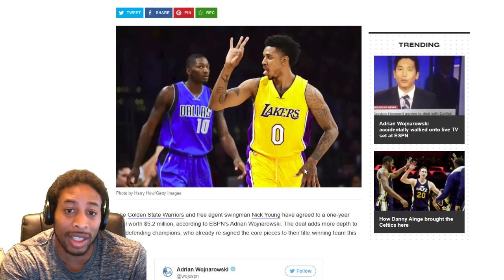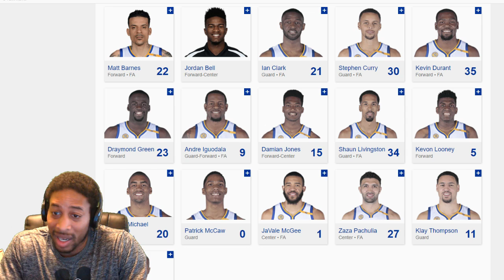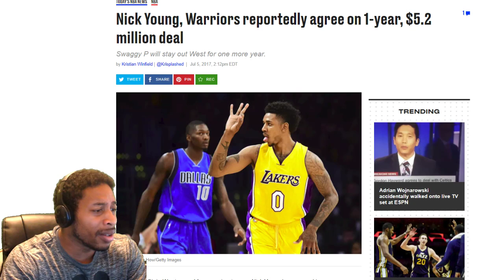NICK YOUNG SIGNS WITH THE WARRIORS - NICK YOUNG LEAVES THE LAKERS FOR THE WARRIORS